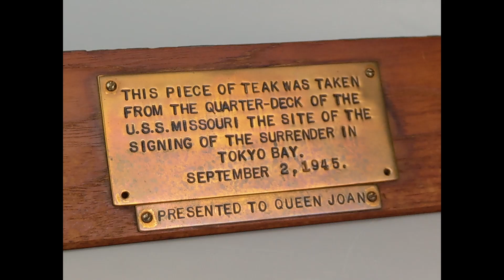Legend USS Missouri Tokyo Bay 1945 and who is Queen Joan & Toby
My little investigation about the previous owner of this piece of teak taken from the quarterdeck of the famous naval legend USS Missouri is a famous United States Navy battleship that played a significant role in World War II, especially in the Pacific Theater and was the site of the Japanese surrender ceremony that ended World War II.
This piece of teak wood is for sale